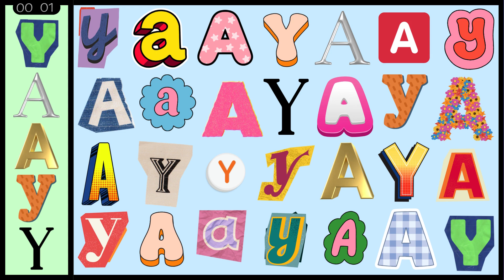Matching Objects for Kids | Matching Games for Preschool and Elementary Students | Letters A & Y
Matching Objects for Kids | Matching Games for Preschool and Elementary Students | Letters A & Y abc

Thanks for stopping by SKYE'S WORKSHOP. I hope you enjoyed this video.

Skye's Workshop Kids
Games and Educational Videos for children Pre-K to High School
AND MORE

Skye's Workshop Parents, Guardians, and Educators
Check out worksheets and activities on my Teachers Pay Teachers page AND Classful!